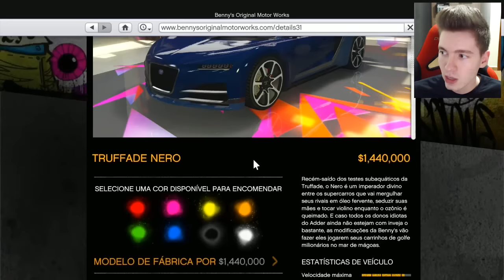GTA V Online: O NOVO "ADDER" INCRÍVEL!!! - NOVO SUPER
Gameplay de GTA V Online - NOVA DLC Importação e Exportação, com novos Carros, Motos, Roupas e muitos serviços épicos! Acompanhe aqui no canal!